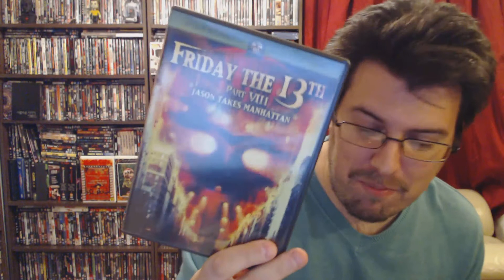31 NIGHTS OF HORROR 2017 ..... DAY 13 - FRIDAY THE 13TH PART 8: JASON TAKES MANHATTAN - MINI REVIEW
31 Nights Of Horror 2017 challenge. Day 13 - FRIDAY THE 13TH PART 8: JASON TAKES MANHATTAN

Go to the link below to read reviews on all of the FRIDAY THE 13TH films:

I was not asked to make this video by any of the companies mentioned.